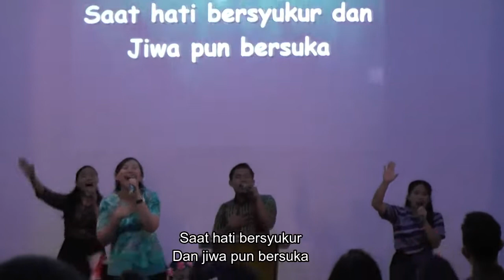Masuk HadiratNya Dengan Hati Bersyukur - Zaitun Ministry PW Team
Jadwal Ibadah:
Ibadah Raya Zaitun Ministry
• Porsea 08:00 WIB - selesai
• Balige 11:00 WIB - selesai
• SBB 14:00 WIB - selesai
• Samosir 10:00 WIB - selesai

Ibadah PA (Pendalaman Alkitab)
• Kamis 18:00 WIB - selesai

Ibadah Youth
• Balige: Sabtu 19:30 WIB - selesai
• Porsea: Sabtu 19:30 WIB - selesai
• SBB: Sabtu 19:30 WIB - selesai
• Samosir: Rabu 19:30 WIB - selesai

Ibadah Pelepasan & Kesembuhan
• Selasa 15:00 WIB - selesai